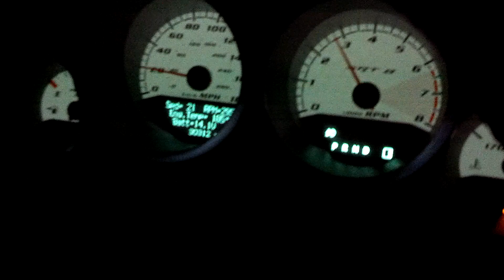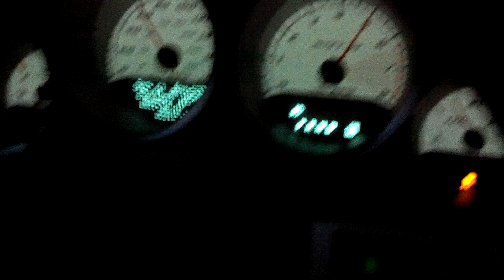Vtec just kicked in yo